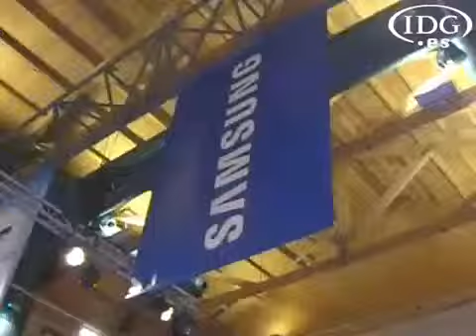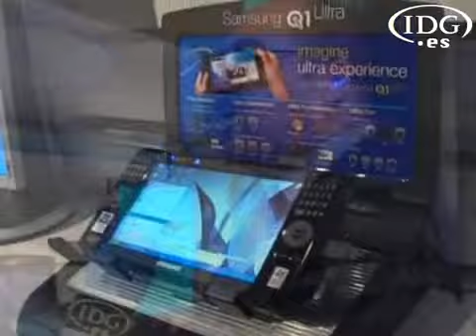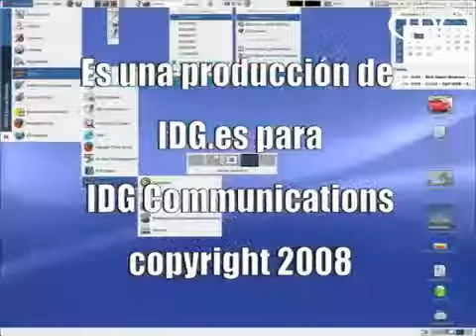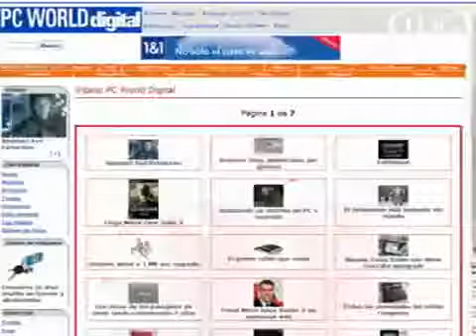Samsung presenta monitores con TDT y portátiles1175